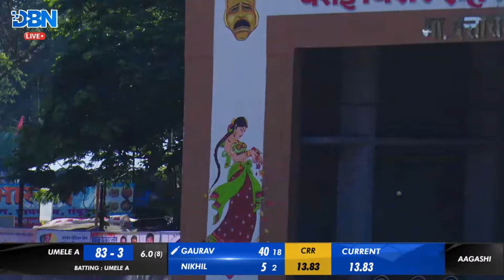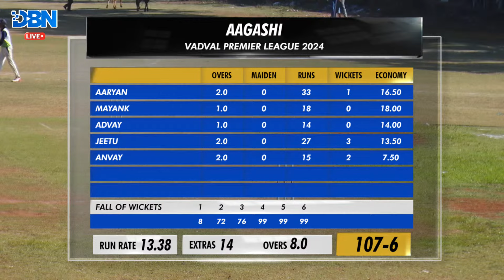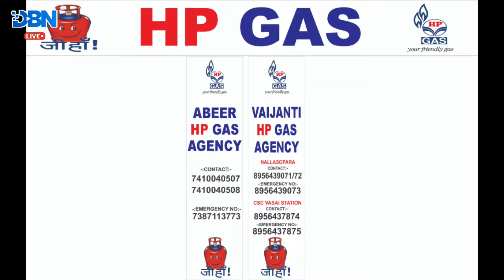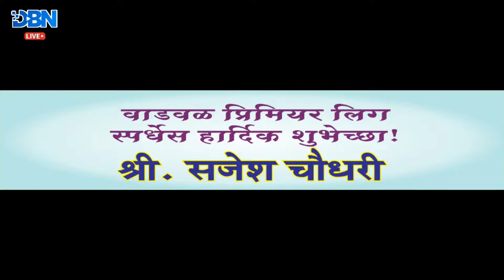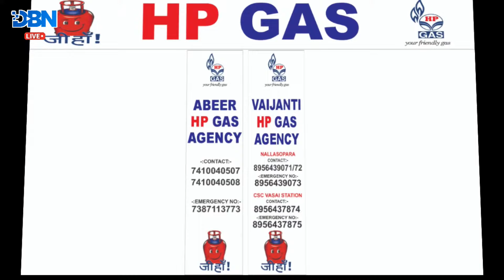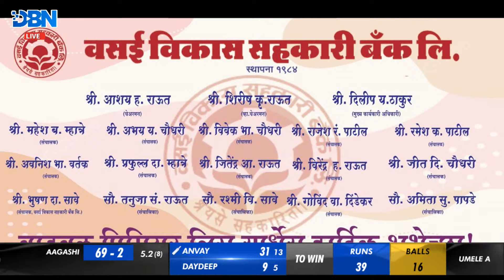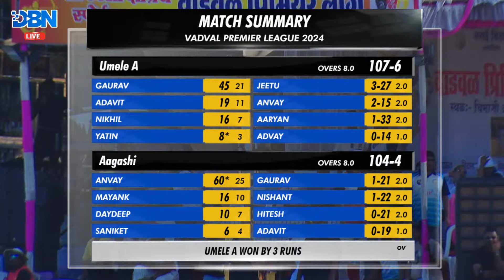DAY 2 || MATCH NO 5 || AAGASHI VS UMELE A || VADVAL PREMIER LEAGUE 2024 || DBN LIVE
Vadaval Premier League 2024 || DAY 2 || Ground - 1